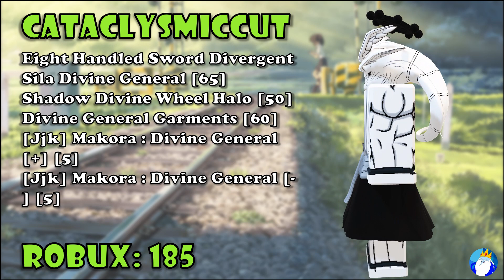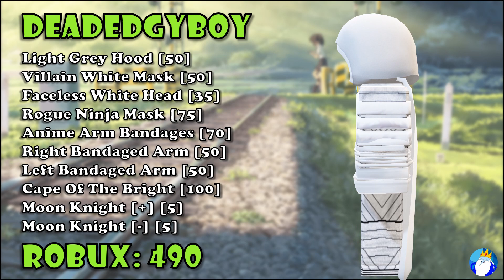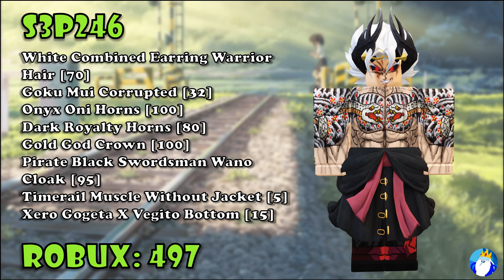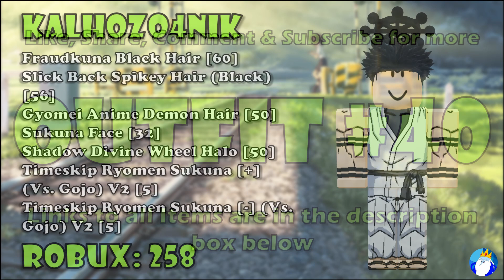Anime Cosplay Roblox Outfits (Part #11)